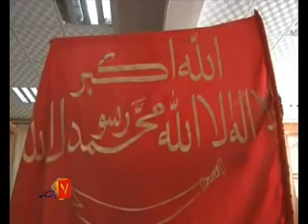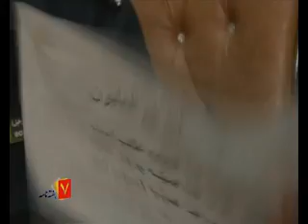HAFTANAMA 4 APRIL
هفته نامه